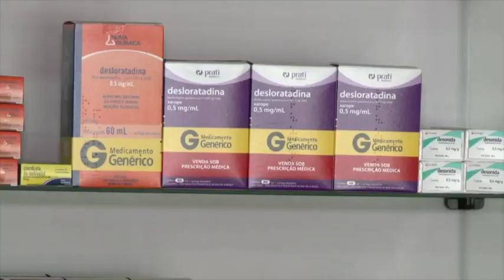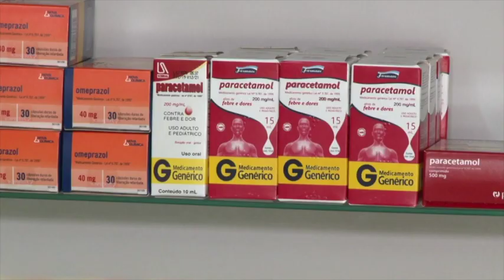Conheça os riscos da automedicação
A automedicação é um comportamento muito comum entre os brasileiros. Mas essa prática pode trazer riscos. Somente em 2022, mais de 14 mil pessoas foram internadas em hospitais públicos devido à intoxicação medicamentosa. Mais detalhes na reportagem de Bruno Paz e Paulo Sérgio, da TV Assembleia.